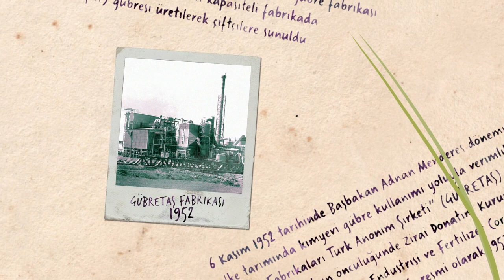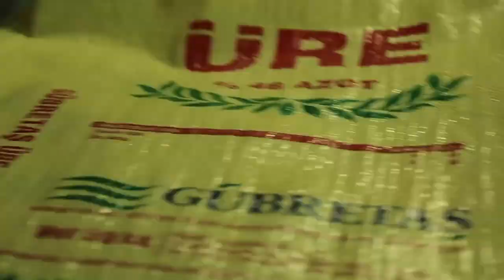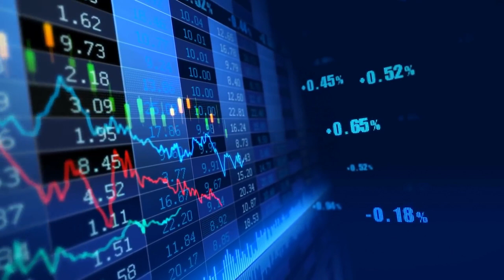Bu Topraklara Değer Katıyoruz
6 Kasım 1952’de bu topraklara değer katmak ve ülkemizdeki tarımsal verimliliği arttırmak için bir tohum atıldı.
Ülkemizin ilk kimyevi gübre fabrikasıyla İskenderun’da filizlenen bu tohum, yıllar içindeki tesis yatırımlarıyla büyüyüp kocaman bir ağaca dönüştü.
Ülkemizin bereketli topraklarına kök salan bu ağaç, her renkten meyveler vererek yükselişini sürdürdü.
Son 15 yıldaki yurtdışı yatırım ve ihracat faaliyetleriyle dalları artık dünyaya uzanan bu ağaç, Türkiye ile birlikte büyümeye devam ediyor.

GÜBRETAŞ, köklerinden aldığı güçle dallarını daha güçlü bir geleceğe uzatmak için emek ve gayretle yoluna devam ediyor...

Yıllardır geliştirdiği yenilikçi ürünlerle çiftçilerin yüksek verimli ve üstün kaliteli hasatlar elde etmesine katkı sağlıyor.

Öncüsü olduğu bilinçli tarımı yaygınlaştırma faaliyetleriyle her yıl yüzlerce üreticiye örnek uygulamalar sunuyor.

Tecrübeli ziraat mühendisi kadrosuyla tarımsal danışmanlık hizmetleri vererek her zaman ve her yerde üreticilerin yanında olmaya devam ediyor.

Üretim ve lojistik altyapısını güçlendiren çevreci ve modern tesis yatırımlarıyla yerli üretime, tarımsal üretimde verimliliğe ve Türkiye’nin farklı noktalarında istihdama katkılar veriyor.

Son yıllarda yoğunlaştırdığı ihracat faaliyetleriyle milli ekonomiye sağladığı katma değeri hızla artırıyor.

Hız kazanan Ar-Ge faaliyetleriyle tarımın geleceğine yönelik akademik ve bilimsel çalışmalarda tarım sektörüne öncülük ediyor.

Eğitime ve çevreye verdiği önemi gösteren sosyal sorumluluk faaliyetleriyle gelecek nesillere daha güçlü bir Türkiye ve daha güzel bir dünya bırakmak için çalışıyor.

1986’da halka arz edilen ilk şirketlerden biri olmasının yanında son yıllardaki hem operasyonel hem de finansal performansıyla Borsa’da ve Türkiye’nin en büyük şirketleri arasındaki yükselişini sürdürüyor.

Kısacası GÜBRETAŞ;
tarladaki başağa ve ağaçtaki meyveye,
çiftçinin emeğine ve paydaşlarının güvenine,
eğitimin ışığına ve bilginin gücüne,
ülkemizin yarınları için üretenlere ve üretilenlere
DEĞER KATIYOR!